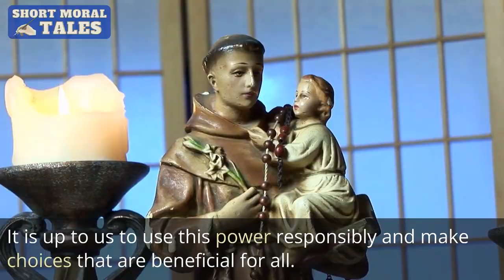The Story of A HUMBLE SAINT || English Moral Story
The story of A HUMBLE SAINT teaches us that our actions have consequences and that we are responsible for the choices we make. In the story, the boys thought that they had the power to determine whether the bird lived or died. However, the saint's response reminded them that it was not their decision to make. The bird's fate was in their hands, but it was up to them to choose whether to harm or protect it.

This lesson applies to all areas of our lives. We all have the power to create or destroy, and the choices we make can have far-reaching consequences. We need to be aware of our actions and their impact on the world around us.

Furthermore, the story also emphasizes the importance of compassion and respect towards all living beings. The saint was known for his kindness and wisdom, and he taught the boys to treat the bird with respect and care. By doing so, he showed them that every living being deserves to be treated with dignity and compassion.

In conclusion, it reminds us to be mindful of our actions and their impact on the world around us. It also emphasizes the need for compassion and respect towards all living beings.

*Note: MORAL stories, also known as fables, parables, or folktales, have been used for centuries as a means to EDUCATE and convey moral LESSONS to people of all ages. Moral story is one that TEACHES significant life lesson. Children, teenagers and even adults enjoy stories with morals and LEARN important life lessons from them such as how to handle rejection, how to deal with fear and much more.